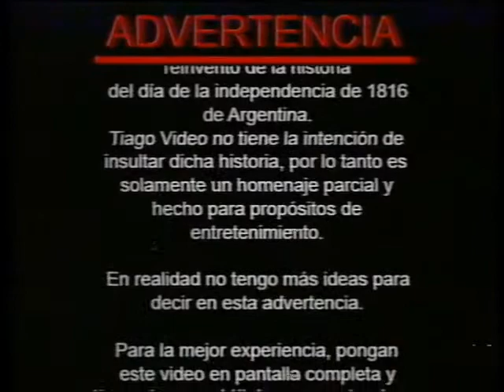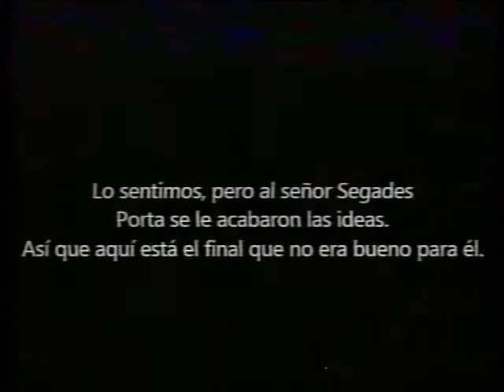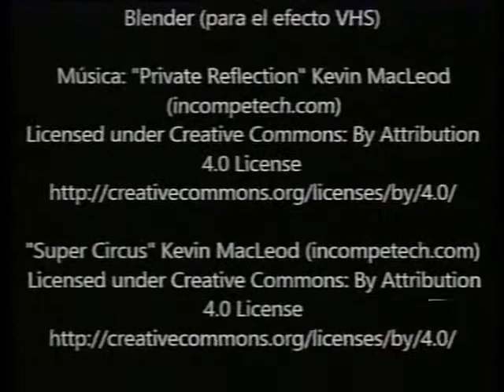9/07/1999 – Día de la Independencia Argentina 1999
Un cortometraje hecho por Tiago Segades Porta.

Créditos:
Escrito (e Improvisado), Producido, Dirigido y Protagonizado por
Tiago Segades Porta

Programas usados:
PowerPoint
CapCut
Movie Maker
Blender (para el efecto VHS)

Imágen cortesía de Google.
Disculpas por el final apurado y falta de ideas.
Uso legal.